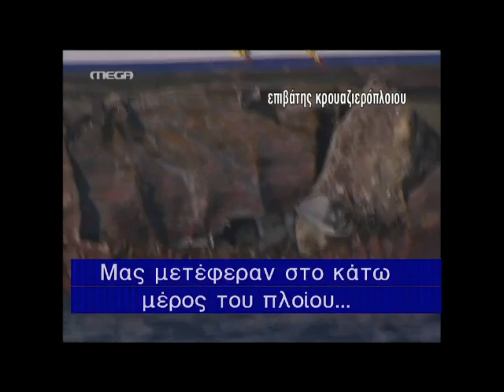real gr ΜΑΡΤΥΡΙΕΣ ΓΙΑ ΤΗΝ ΤΡΑΓΩΔΙΑ